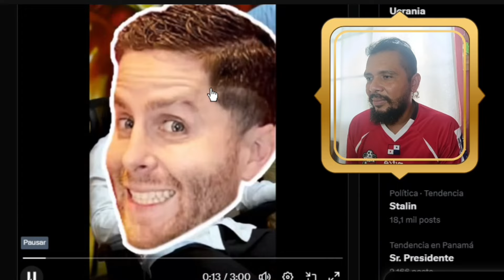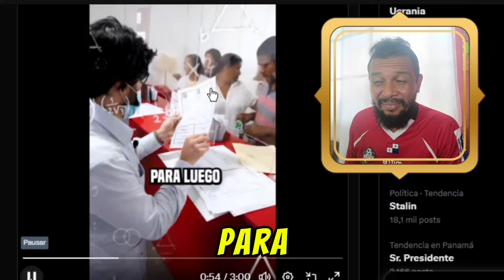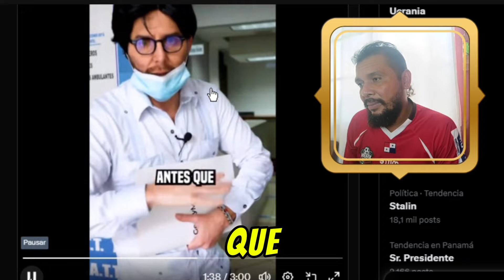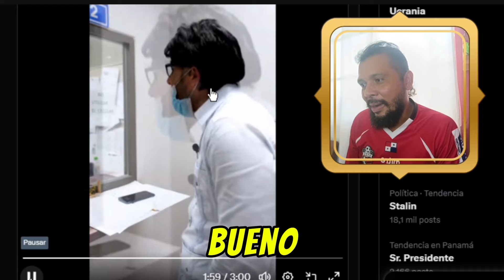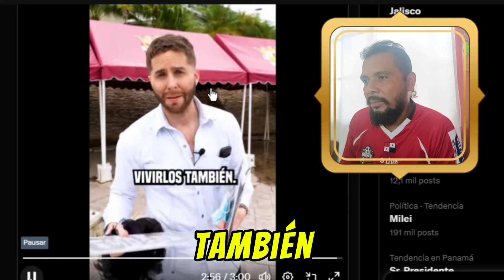🚨Vídeo Completo de Mayer Mizrachi 🇵🇦 Bajo Perfíl, viviendo lo que se vive por trámites del Municipio